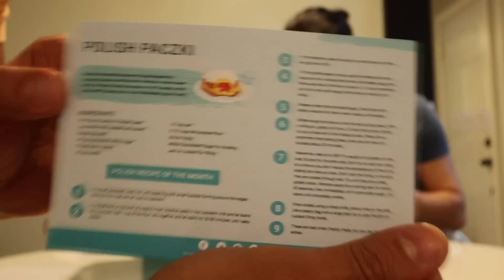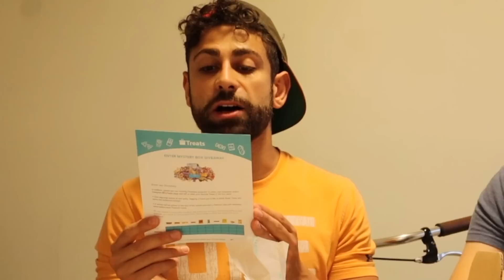My Real Life Encounter with SLEEP DEMONS / OLD HAG HAUNTING ME! (Caught On TV!)